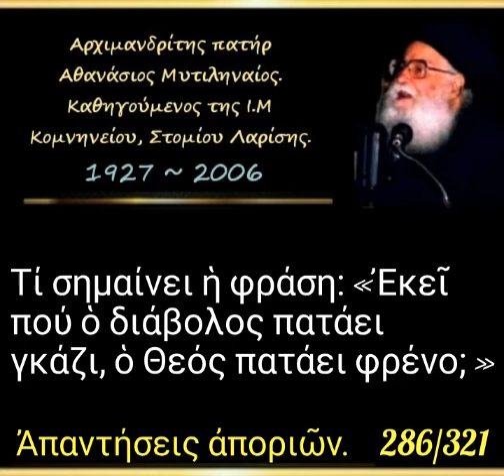Τί σημαίνει ἡ φράση: «Ἐκεῖ πού ὁ διάβολος πατάει γκάζι, ὁ Θεός πατάει φρένο;» Απορία. 286/321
► Κατηγορία :
Ἀπαντήσεις ἀποριῶν.

► Ἀπορία - 286'

Τί σημαίνει ἡ φράση: «Ἐκεῖ πού ὁ διάβολος πατάει γκάζι, ὁ Θεός πατάει φρένο; »

1'

► Όλες οι ομιλίες της Κατηγορίας :
" Ἀπαντήσεις ἀποριῶν " εδώ ⬇️.